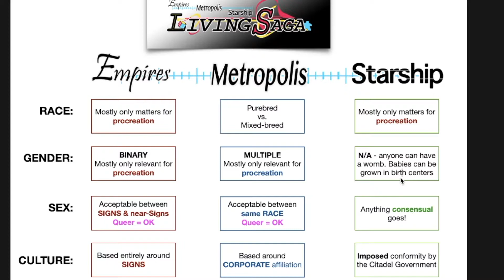GAYme Speak ep 6: How Queer will Living Saga be??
Wherein Layman Kingsford discusses the evolution of queerness in the world-building of his Living Saga game and story project.

Get further details and info at CheekyDingo.com